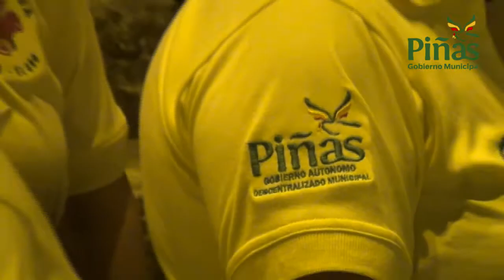Damas del grupo Vida Nueva muy agradecidas con apoyo de Alcalde Joseph Cueva